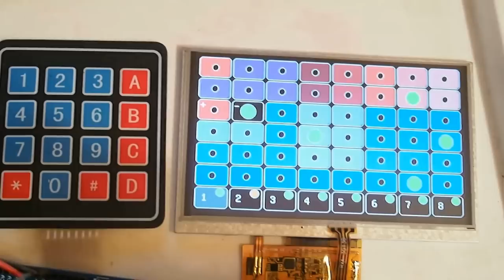Circuit Bent Roland TR-505 - Touchscreen Controlled Solid State Patch Bay with Memory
Short demo of the solid state patch bay I built for circuit-bending drum machines and synthesizers. This video is more of a preview of things to come than a 'how-to', mostly due to me not knowing in advance whether ANY of this would work... (Note - If you don't care about any of this and just want to hear the finished result, then check out the video

The circuit I built has 384 analog switches in a 48x8 array. This allows 8 different patches or 'bends' using ANY of the connected bend points to be active at any given time. It is controlled by an Arduino Mega via a touchscreen and a 4x4 keypad. Hooking this up to the tr-505 was a proof-of-concept. This particular patch bay will actually be going into a TR-626. But I didn't want to brick a 626 if my design was bad. So I tested it on a $25 TR-505 first and I'm extremely pleased with the results. The way I designed the software, no two active patches can share a patch point. Conflicting patches are muted. (I'm also going to add manual mute/unmute buttons for each bus.) This makes it easier to create and save complex configurations. Speaking of saving, bends can be saved to EEPROM with 64 user memory slots accessible via the 16 key pad. The Arduino can also receive 'instrument change' messages to change to any of the saved favorites via MIDI in. So I can now save and recall circuit bends at the touch of a button, or activate them via MIDI! Also all bends are 100% reversible. If I clear all of the switches, it goes completely back to 'stock' sound. So it is a stable mod, which is nice. (Goodbye Patch Cables!!!)

Note- For the curious - the Touchscreen and RA8875 driver board I'm using come (as does the library that accesses it) I recommend them highly for projects like this. They work hard to support the hardware that they sell and provide libraries and examples too.